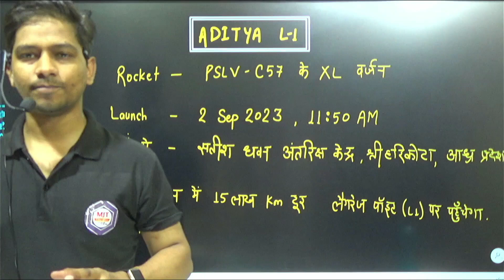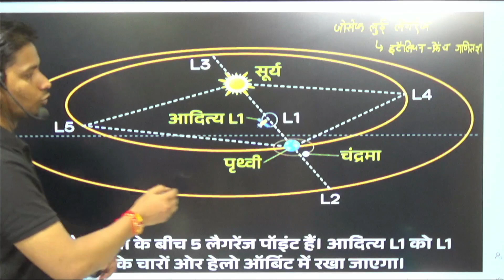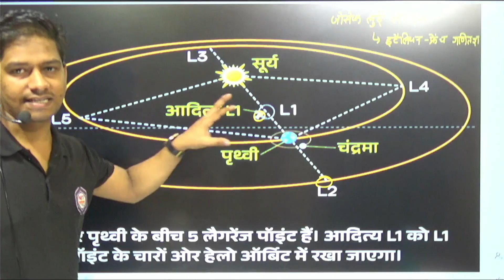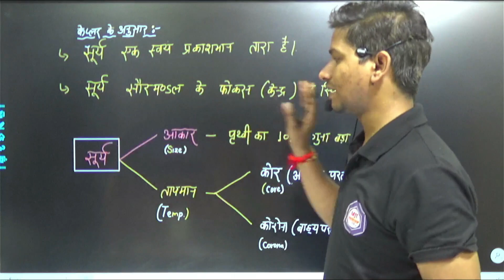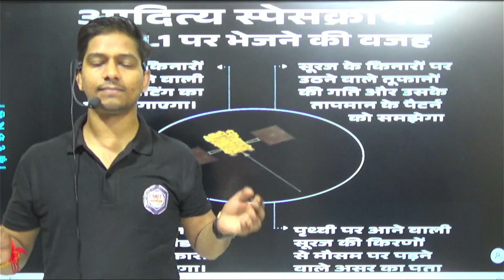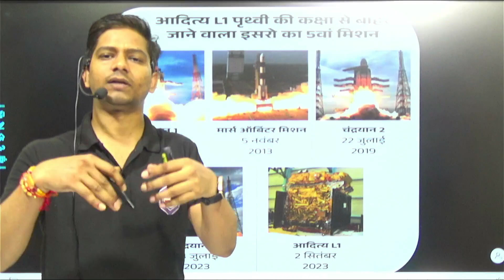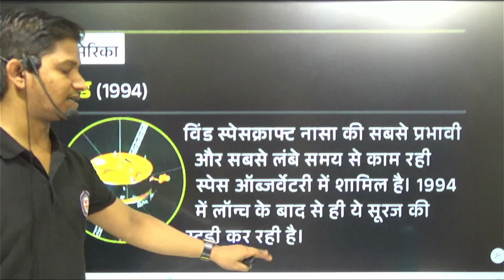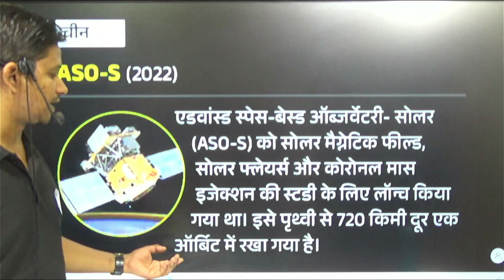ADITYA L1 MISSION LAUNCHING LIVE | ISRO ADITYA L1 MISSION | SUN MISSION | NASA, ESA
ADITYA L1 MISSION LAUNCHING LIVE | ISRO ADITYA L1 MISSION | ISRO LAUNCHING | SUN MISSION | NASA, ESA#mjt_education

Aditya-L1 Mission ISRO LIVE | Aditya-L1 Mission Launch LIVE | ISRO News LIVE | Aditya L1 LIVE

Aditya L1 Mission LIVE: The Indian Space Research Organisation (ISRO) has announced the launch of its next big project, the Aditya-L1 Mission, India's first solar mission that could revolutionise the understanding of the Sun's dynamics and space weather. ISRO has set the date for the launch of its first-ever solar mission on 2 September, Saturday. According to ISRO, the Aditya-L1 mission is the first space-based observatory-class Indian solar mission to study the Sun. It will be placed in a halo orbit around the Lagrangian point (L1) of the Sun-Earth system.